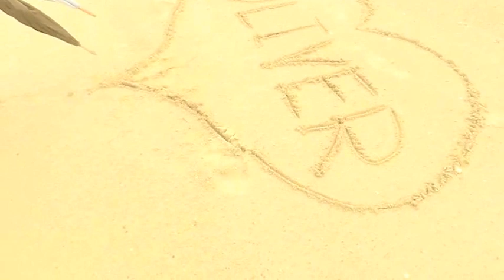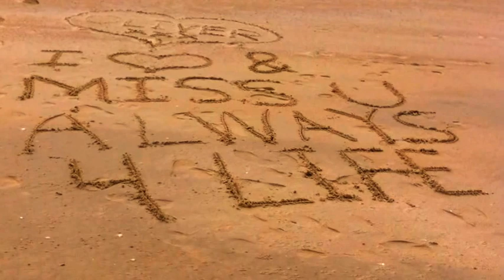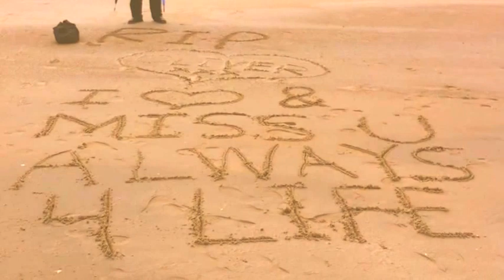Oliver Day 2014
A video tribute for remembering Oliver Johnstone,
Brother of Tam, Jesse, Daniel, Juliet, Charlie & Elliot.
Son of David & Kay. May he rest in peace and be forever young.